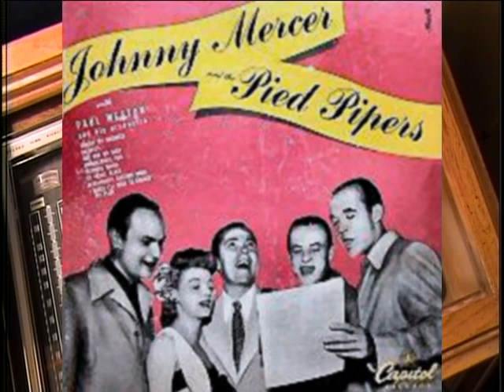Johnny Mercer and the Pied Pipers : St. Louis Blues (1946)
Capitol Criterion Album CD-36
St. Louis Blues (W.C. Handy)
Johnny Mercer (lead vocal)
The Pied Pipers (harmonies ad backup vocals)
with Paul Weston and his Orchestra